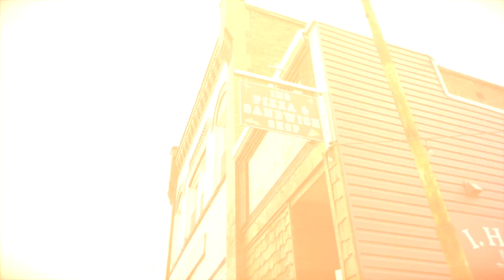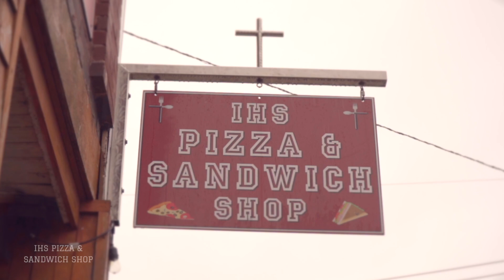IHS Pizza & Sandwich Shop - Commercial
Big thanks to Joel Malloy, Craig Route, Canton Fitness Center, Jim’s Sporting Goods, and Welch Insurance for making this happen!

IHS is a locally owned and operated pizza and sandwich shop in Canton, Pennsylvania.
Located at 26 Troy St, Canton, PA, 17724

Hours:
TUESDAY - 12:00-7:00PM
WEDNESDAY through SATURDAY - 11:00-9:00PM